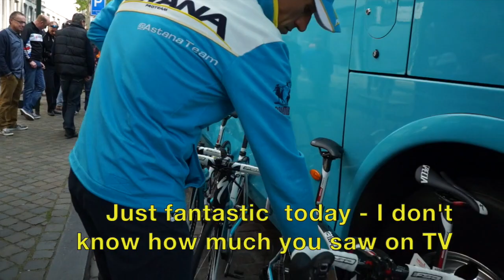Enrico Gasparotto at Amstel Gold Race